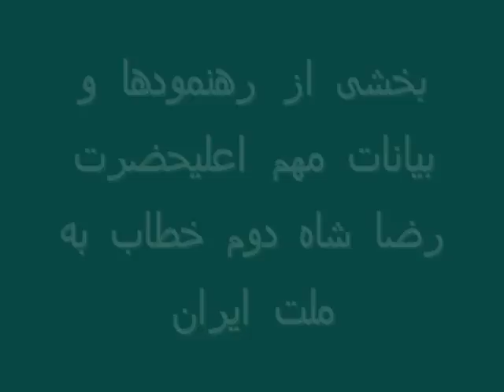reza shah II,bayanate mohem 1